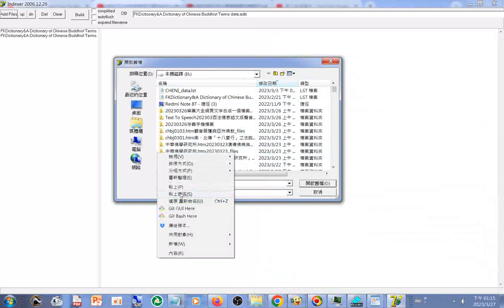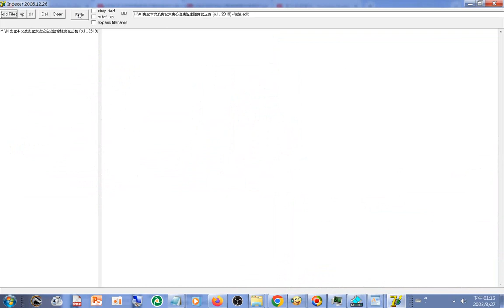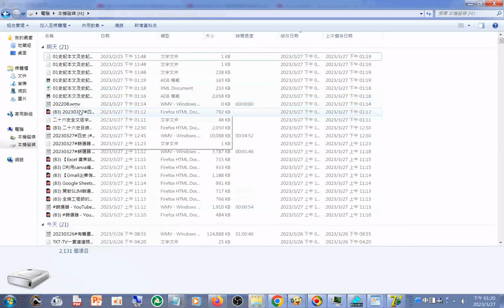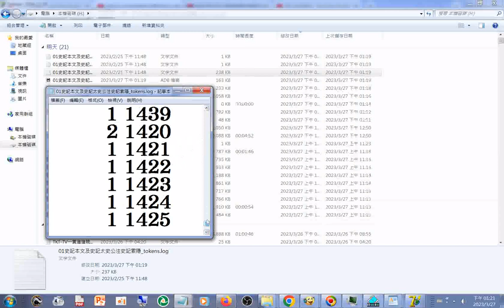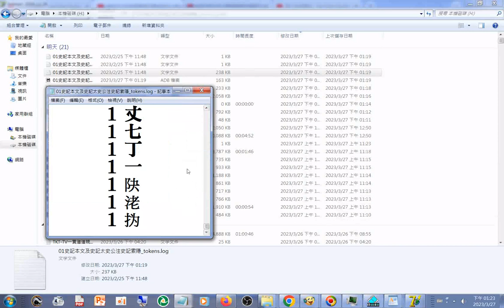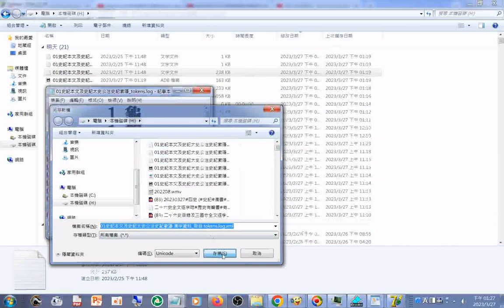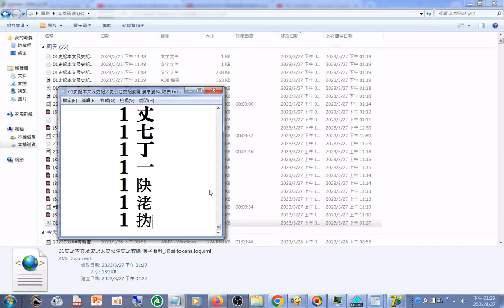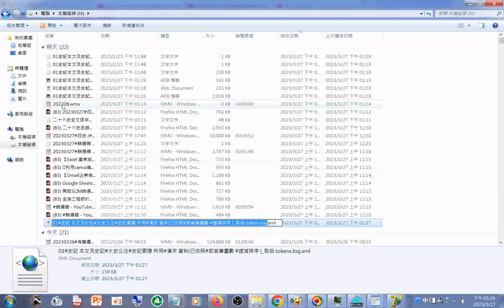01#分析 操作過程實況#26史 文字 (另有#史記字典 )，例子--01#史記 本文及史記#太史公注#史記索隱 所用#漢字 資料(已依照#部首筆畫數 遞減排序 )_取自 tokens.log